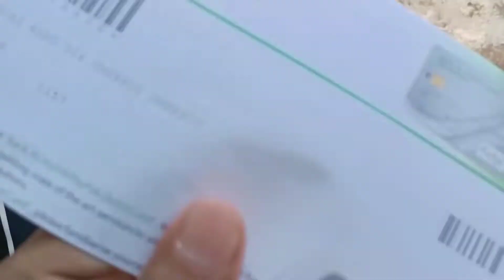in bank 😐 | MV malhi .Vlog-#4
.Vlog-#4 |
About
This channel is related to vlogging in this video 1500 rupee Lose in bank 😐 |  Mahesh tamsani
.Vlog-#4 |